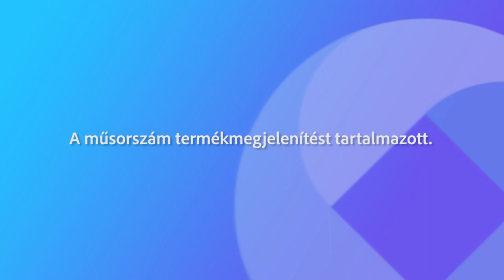220911 Fehérvári Beszélgetések Zemlényi Katica